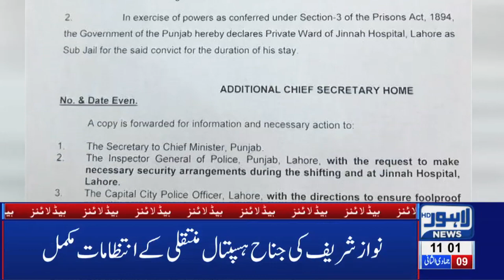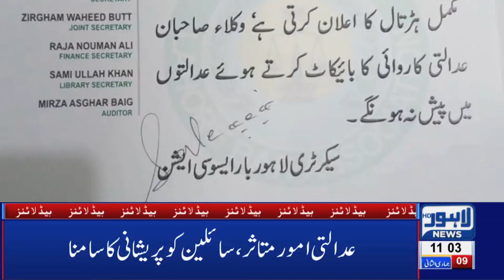11 AM Headlines Lahore News HD – 15th Feb 2019